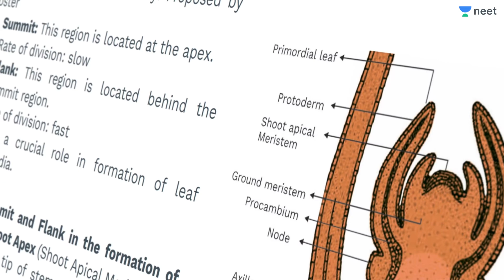The Wait is Finally Over | Get NEET UG Printed Notes at Your Doorstep